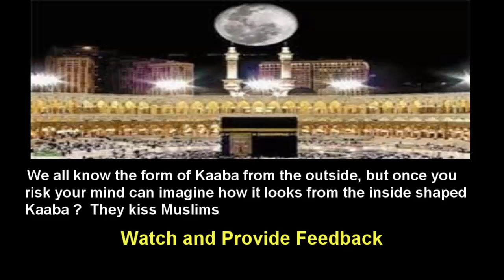What's inside the Kaaba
The Kaaba that we see today is not exactly the same Kaaba that ... As the picture below amply shows – Muslims just started swimming around the Kaaba. ... For years many have wondered what it looks like inside the Kaaba